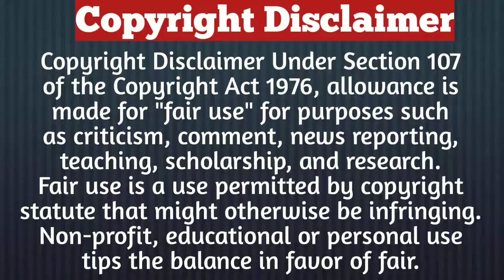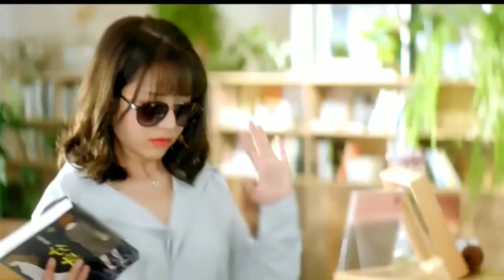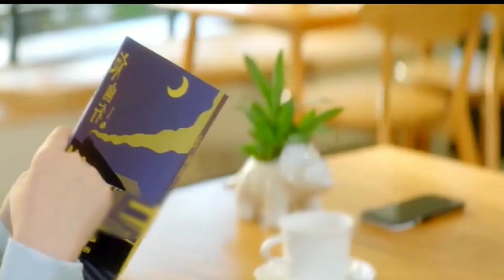Part-15/Rude Boss & Cute Employee ❤️ Story/Chinese Drama In Hindi Explained/Kdrama Hindi Explained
Description